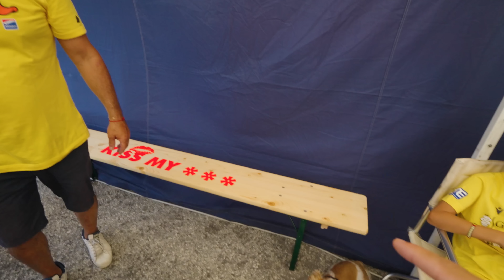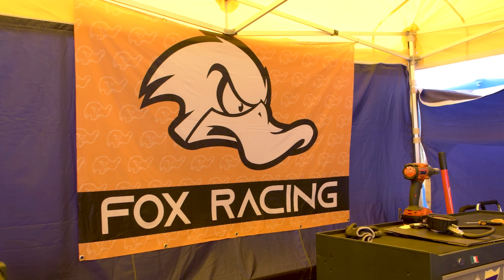CI HANNO BUTTATO FUORI !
Questa volta ho corso io con le Mitjet, ma purtroppo è andata così...